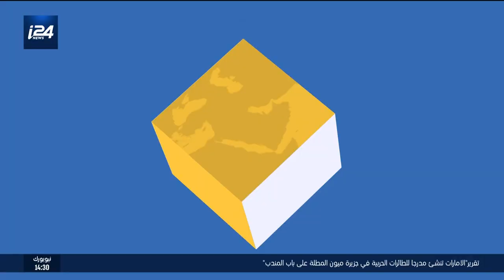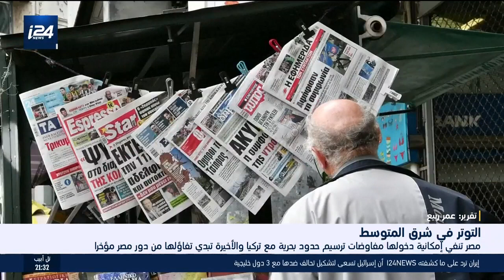هذا المساء:مصرتنفي إمكانية دخولها مفاوضات ترسيم حدود بحرية مع تركيا والأخيرة تبدي تفاؤلها من دور مصر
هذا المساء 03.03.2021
تقديم: دانيا مصالحة شحبر
تقرير: عمر ربيع
الضيوف:ماك شرقاوي محلل سياسي من نيويورك و باكير اتاجان محلل سياسي من اسطنبول ود.عارف عبيد استاذ العلوم السياسية في جامعة البانديو
ـــــــــــــــــــــــــــــ
: لمتابعة موقع i24news بالعربية